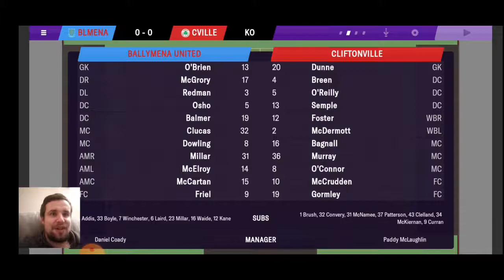FM21 Mobile | BALLYMENA UNITED | EPISODE 4 - WHERE DID THE GOALS GO? | Football Manager 2021 Mobile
Welcome along to a brand new mini series from Football Manager 2021 Mobile. We take charge of Ballymena United in this one, as we aim to try and secure a top 6 finish led by captain Jim Ervin. It's my first look at FM21 Mobile, so I hope you enjoy the video. In part 4, we face league leaders Larne, before hosting our FM20 side Cliftonville!

New episodes from The Head Coach & Bangor City rotating every day.